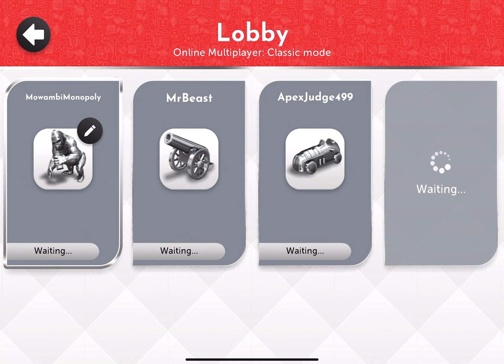MONOPOLY GAME - MR BEAST IS BANKRUPT!! - SPOOKY MONSTROPOLIS BOARD ☠️ - EPIC ONLINE MULTIPLAYER IOS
This time @MowambiMonopoly takes a trip to Marmalade Game Studios stunningly Spooky Monstropolis board for an epic online multiplayer game with apparently quite a well known player!!genuine or not??? I guess you never can tell!!! When you download @MarmaladeGames amazing Monopoly App and join a live, online game you never know who is going to turn up!! so get involved and if you were the real Mr Beast, I’m soooo sorry for making you bankrupt 😂😂😂

Join @MowambiMonopoly, as he travels the globe taking on all challengers in stunning settings from Enchanted Forests, Victorian London Streets, to the beautiful Blossom Gardens of Tokyo! Connecting different cultures in the world’s most popular Boardgame!! Follow us on Twitter @MowambiMonopoly and keep a look-out each Friday for exclusive online access codes allowing up to 3 players to join us on a 'first come, first served Basis’ & pit their Monopoly skills against the main man himself!!! Games will be uploaded each week so please like, Subscribe & Download the App Our goal is to Monetize this channel and raise funds for Gorillafund.org supporting these beautiful, resilient animals who, as a result of poaching & habitat destruction, are on the brink of extinction... Please support us and also pick up some great Monopoly Tips / Strategies along the way, also you won’t have to dodge any flying boards when the inevitable Monopoly arguments start!!